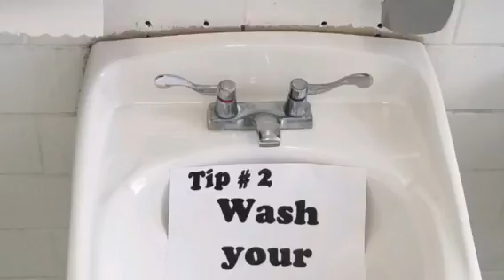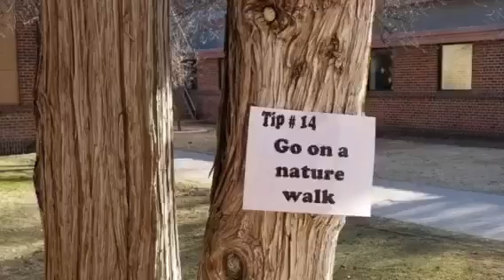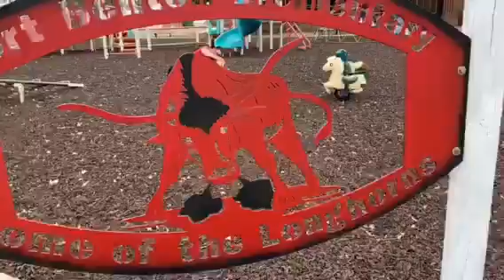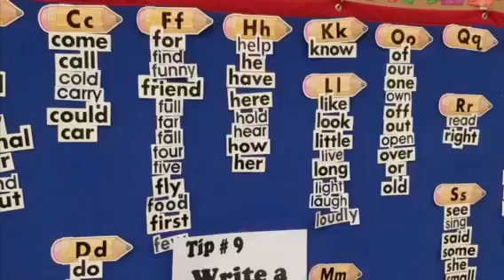Elementary Challenge Video